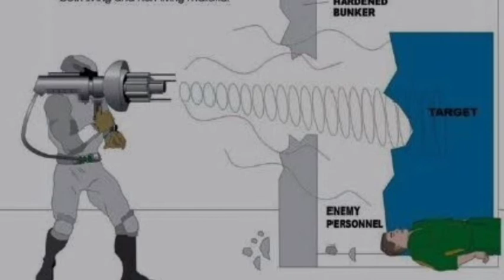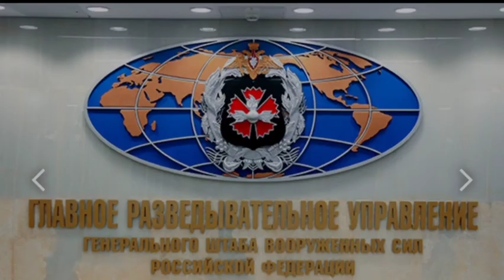Havana Syndrome || Biological Weapons || Russian Attack On US Embassies.